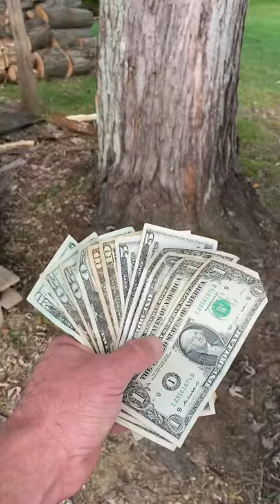Let’s check the money box!!!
Checking the money box after being away.